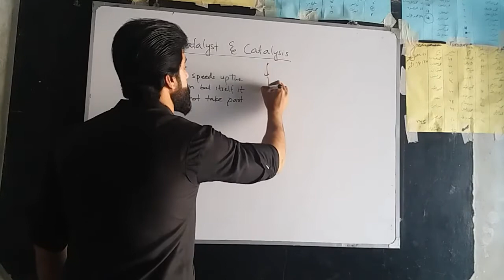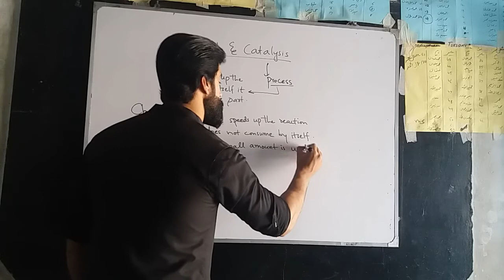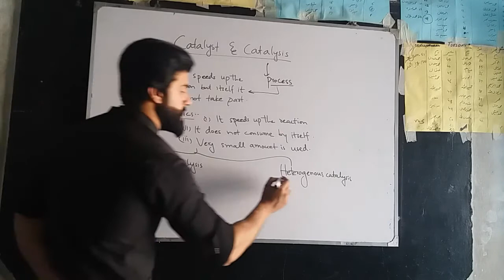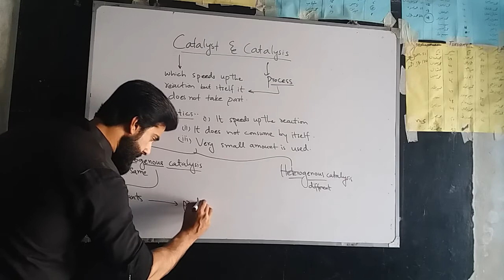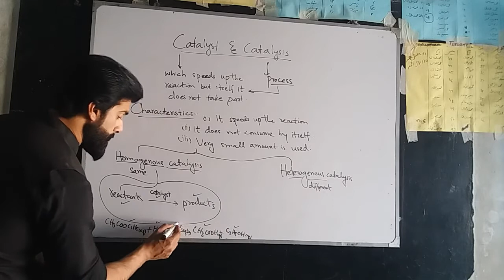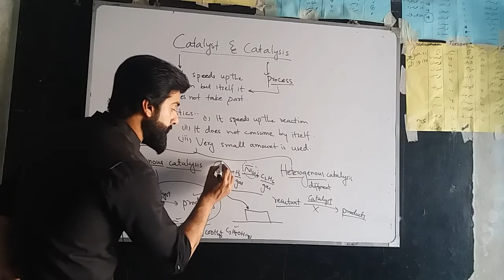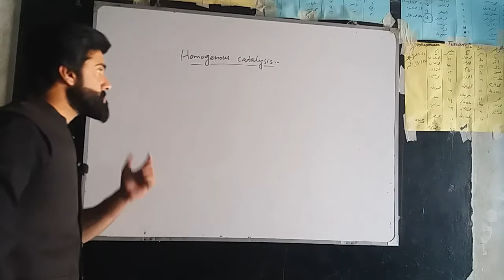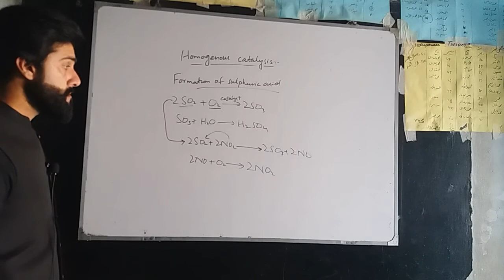Catalyst and Catalysis - Chemical kinetics Intermediate 1st year Chemistry By Tariq Pathan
Catalysis is the process of increasing the rate of a chemical reaction by adding a substance known as a catalyst. Catalysts are not consumed in the catalyzed reaction but can act repeatedly. Often only very small amounts of catalyst are required.

Units

The SI derived unit for measuring the catalytic activity of a catalyst is the katal, which is quantified in moles per second. The productivity of a catalyst can be described by the turnover number (or TON) and the catalytic activity by the turn over frequency (TOF), which is the TON per time unit. The biochemical equivalent is the enzyme unit. For more information on the efficiency of enzymatic catalysis, see the article on enzymes.

This lecture explains:
1. different catalyst and catalysis
2. heterogeneous catalyst and catalysis
3. difference between catalyst and catalysis
4. homogeneous catalyst and heterogeneous catalysis difference
5. difference between heterogeneous catalyst and catalysis
6. difference between a catalyst and catalysis
7. what is a catalyst and how does catalyst work
8. define catalyst and catalysis
9. catalyst for catalysis
10. what is catalyst and catalysis